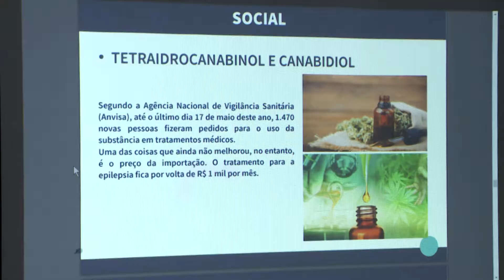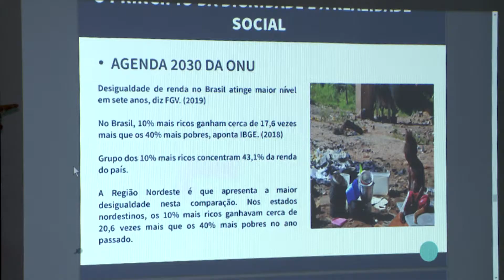[Edição081019]MA é um dos estados que apresenta alto índice de conflitos agrários